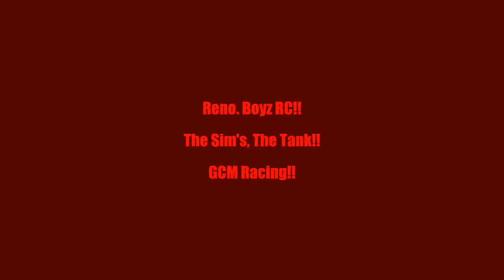189. Reno. Boyz RC!! - Crawl Day at the SIMS!! PT.3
Another Crawl Day at the Sim's, Hosted by the Tank. Dec. 2014.